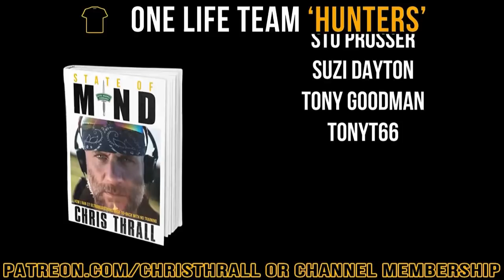The Untold HORROR Of War | Ste Nicholls | Lads Bible Young Soldier | Bought The T-Shirt Podcast #163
An open and frank discussion between former Royal Marines Commando Chris Thrall and Rifleman Ste Nicholls about war and the causes, effects and management of childhood and adult trauma (PTSD). This follows on from 'The Gap' interview (covered by Jamesons Travels) in which John Dennett, 95, a World War Two veteran, sat down with Ste, 34, who served in Iraq and Afghanistan, to discuss their experiences of war.

➱ Supergreens powder
➱ Nutribullet